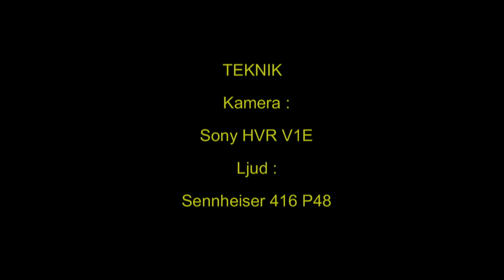KOLTRAST Common Blackbird (Turdus merula) Klipp - 177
Koltrast Västerås i Västmanland Februari 2007, Common Blackbird in Sweden, AROS FILM Fotograf: Gunnar Fernqvist.